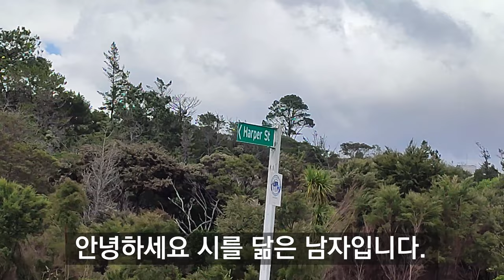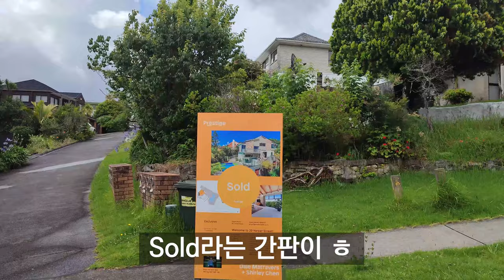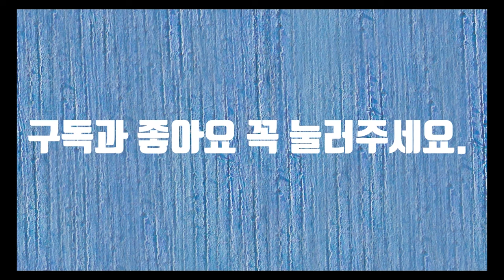Harper Street Walking 4K (하퍼 스트리트 산책)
Harper Street Walking (하퍼 스트리트 산책)